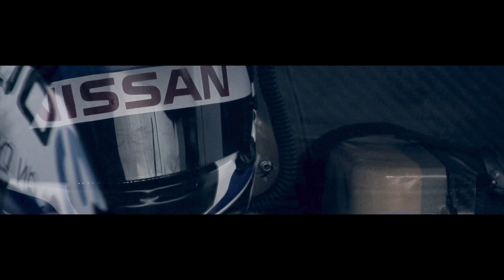Nissan ZEOD RC - Shakedown run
De Nissan ZEOD RC heeft de baan geraakt en is nu in Japan dit weekend voor de Fuji Speedway ronde van het FIA World Endurance Championship.

De Nissan ZEOD RC is de toekomst in Motorsport design, technologie en engineering en is de volgende mijlpaal in de roemruchte geschiedenis van NISMO. Deze video is een must-see voor iedereen wiens hart, zoals de onze, klopt voor motorsport.